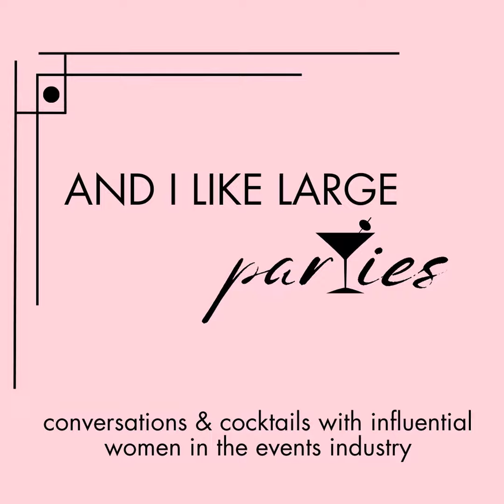Moscato with The Party Girls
On this episode, I talk with Madyson Ellsworth and Kayla Young of The Party Girls. They are sisters whose business provides decor and event planning services in Delaware. While drinking Moscato, we chat about the growing interest in bounce house rentals for events, including weddings, the distinctions between full-scale event planning and day of coordination, as well as the keys to a successful business partnership.

Go follow The Party Girls on Instagram at @thepartygirlsde